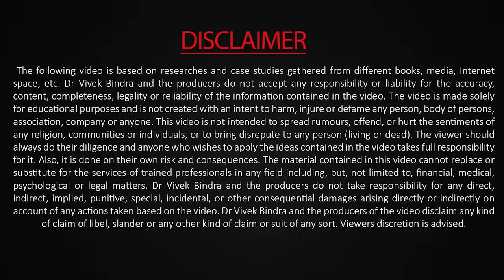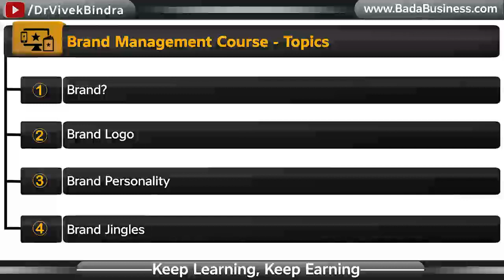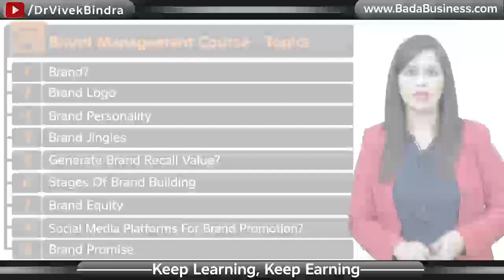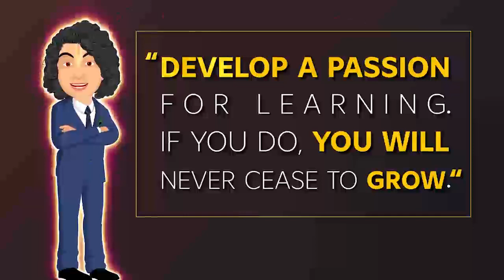Brand Management कैसे करें ?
➡️Q:- How to build a brand? How to do branding in business at a low cost?

Ans:- How to build your brand from scratch- Brand personality, its

Course Topics
➡️Case Study - MDH
➡️Case Study - Maggi
Summary
➡️Elements of a Brand
➡️Importance of Brand Jingles
➡️Brand Promise & Loyalty
➡️How to Measure Brand Equity?
➡️Internal & External Brand Alignment
➡️Generating Brand Recall